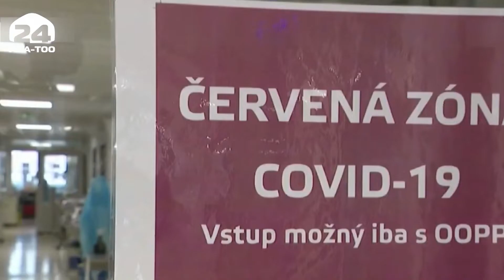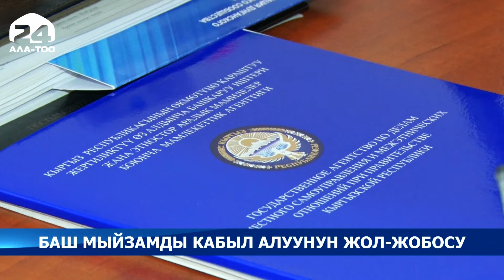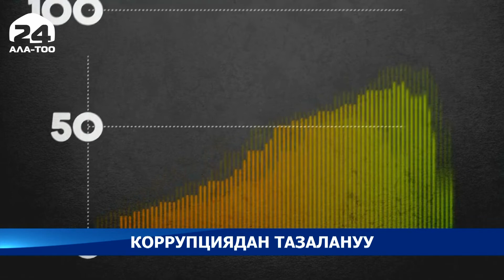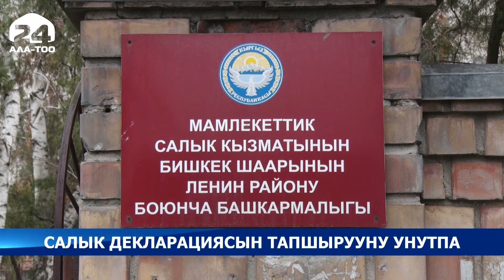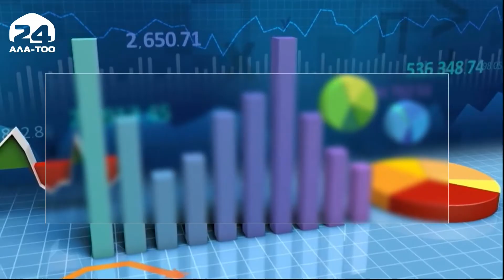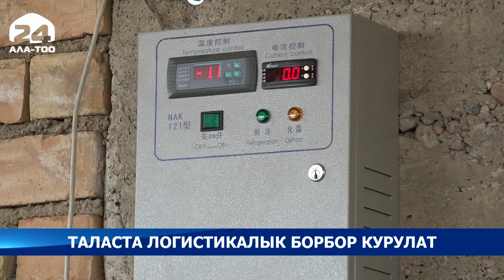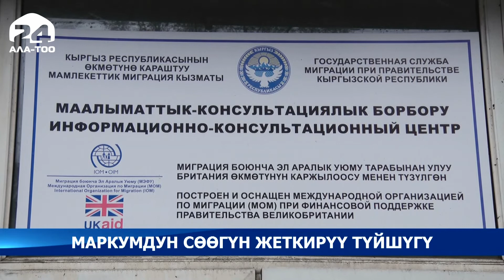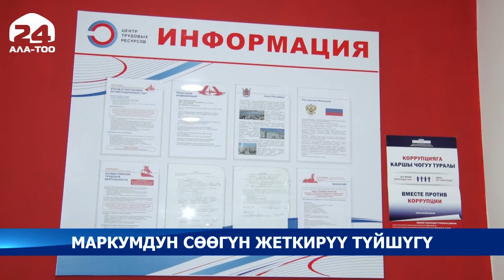"Ала-Тоо" маалымат программасы / 21.00 / 24.02.2021